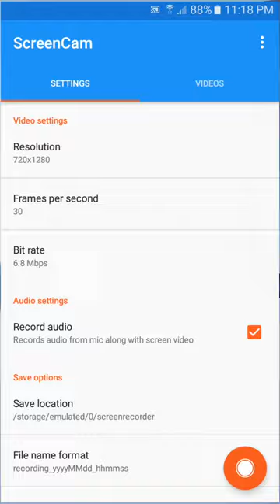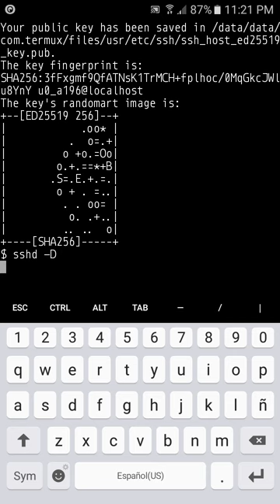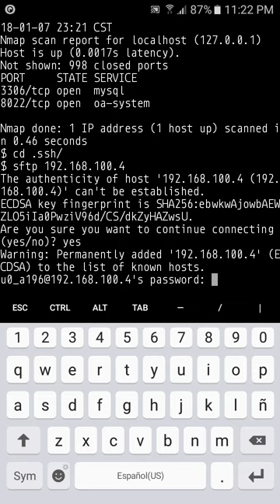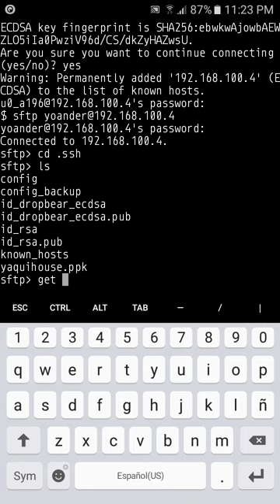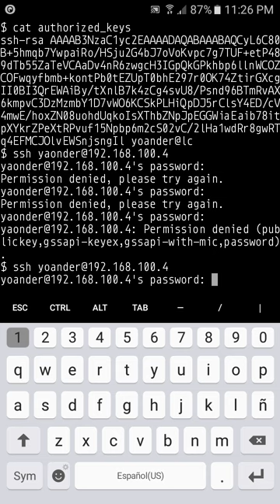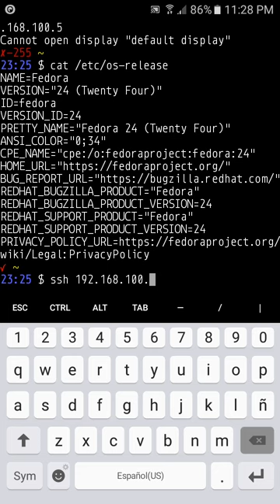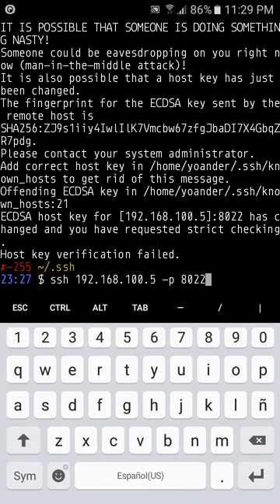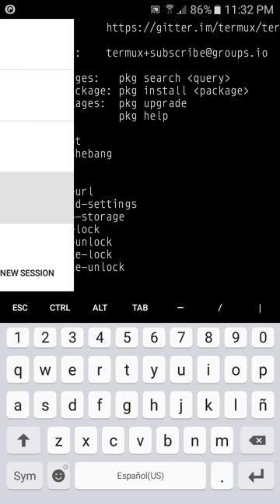Cómo instalar OpenSSH en Android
OpenSSH (Open Secure Shell) es un servidor ssh que permite conectarnos a nuestro dispositivo móvil de forma segura desde otro dispositivo remoto. En este video explicamos como instalar y configurar OpenSSH en Android.